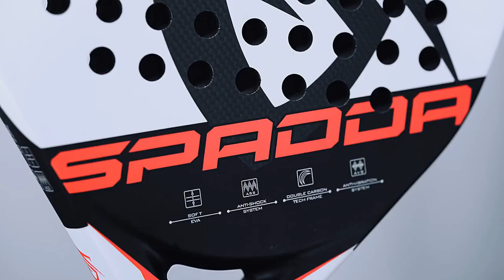Spadda Katana 4.0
Introducing the Spadda Katana 4.0 Padel racket, a true weapon of choice for padel enthusiasts seeking unparalleled performance. With its sleek and aerodynamic design, the Katana 4.0 combines power, precision, and control to take your game to new heights. Featuring a hybrid shape that blends elements of diamond and round shapes, this racket offers a perfect balance between explosive power and maneuverability. With a medium balance and weighing between 355-380 grams, it provides optimal stability and responsiveness on the court.

The Katana 4.0 is equipped with advanced technologies, including 3k carbon, Soft Black Eva, ASS, Carbon Tubular, and AVS, to enhance every aspect of your game. The 3k carbon construction ensures exceptional strength and responsiveness, while the Soft Black Eva technology delivers outstanding ball touch and control. The Carbon Tubular and AVS (Anti-Vibration System) work together to minimize vibrations, allowing for a comfortable and smooth playing experience.

Whether you’re unleashing powerful smashes or executing precise shots, the Spadda Katana 4.0 delivers unmatched performance. Its combination of power, precision, and control makes it an ideal choice for players of all levels who seek to dominate the court. Elevate your game and wield the Spadda Katana 4.0 to unlock your true potential on the padel court.